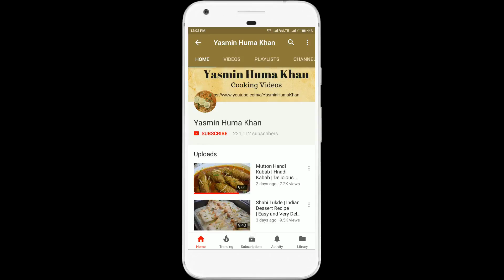Chicken RARA | Restaurant Style Chicken RARA | Delicious Chicken Dish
Hi i am gonna show you how to make

(Chicken RARA)

                  Ingredients

Chicken Mines = 300 g.

Namak (Salt) = 1 tea spoon.

Jayful (Nutmeg) = half.

Javetri (Mace) = 4.

Lal Mirch Powder (Red Chili Powder) = 1 table spoon.

Dhaniya Powder (Coriander powder) = 1 table spoon.

Hara Dhaniya (Coriander Leaves) = small bowl.

Podina = 3 table spoon.

Zeera (Cumin Seeds) = 1 table spoon.

Orange Red = Food Colour.

Hari Elichi (Green Cardamom) = 5.

Kali Mirch (Black Papper) = 1 tea spoon.

Dal Chini (Cinnamon Sticks) = 2.

Laung (Cloves) = 12.

Zeera Powder (Cumin Seeds Powder) = 1 tea spoon.

Dahi = 200 g.

Onion = 2 mideum size.